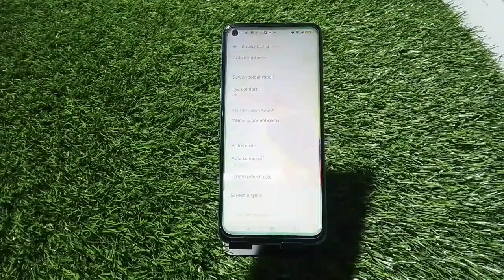How To Change Sleep Time In Realme 10 5G, Screen Lock Time Setting Change In Realme 10 5G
How To Increase Screen Lock Time In Realme 10 5G,
Realme 10 5G Mein Screen Lock Time Kaise Change Karen,
Realme 10 5G Mein Screen Lock Time Setting,
How To Change Screen Lock Time In Realme 10 5G,
How To Change Sleep Time In Realme 10 5G,
How To Increase Sleep Time In Realme 10 5G,
Realme 10 5G Mein Screen Lock Time Setting Kaise Karen,
How To Change Screen Lock Time Setting In Realme 10 5G,
Realme 10 5GSleep Time Setting,